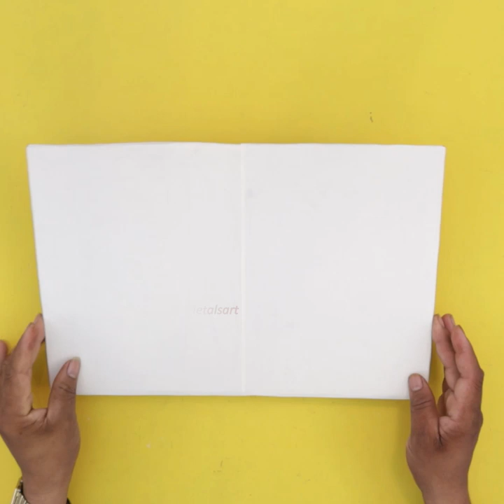10 DIY Room Decor That Will Change Your Home !!!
10 DIY Room Decor That Will Change Your Home !!!